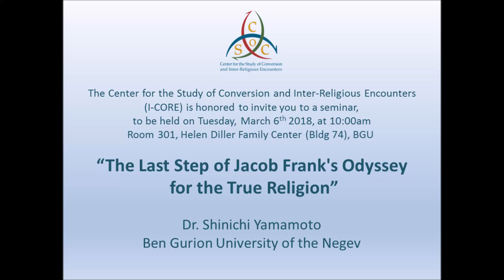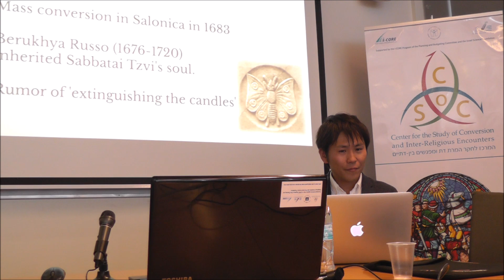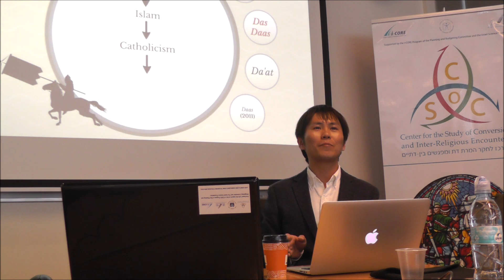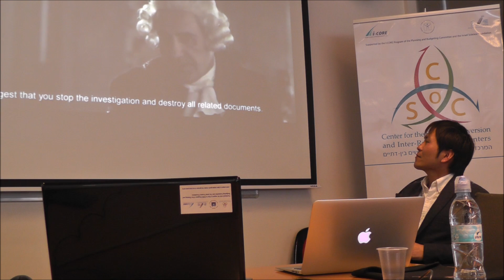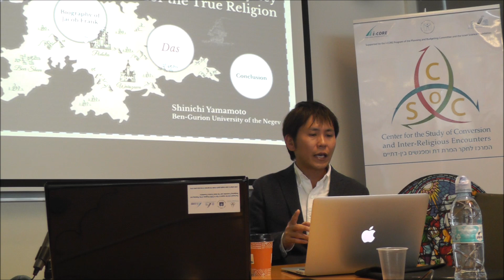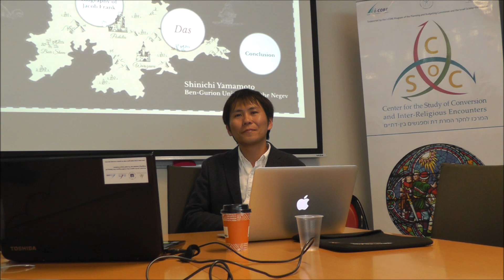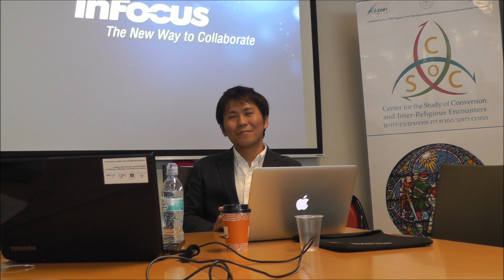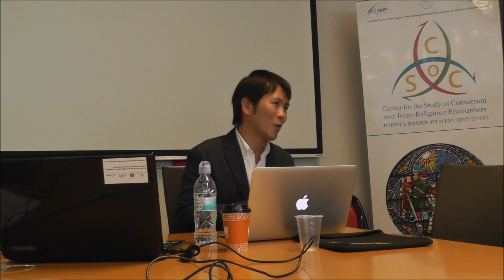“The Last Step of Jacob Frank's Odyssey for the True Religion”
The seminar (in English) was given by Dr. Shinichi Yamamoto as part of the activity in the Center for the study of Conversion and Inter-Religious Encounters at BGU (March 6th, 2018).